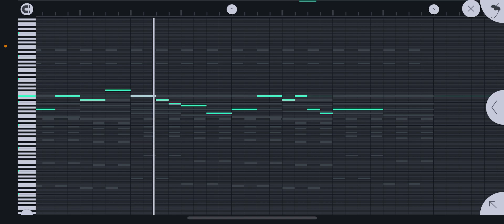日本人が好きなエモいピコピコミュージック2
BPM144